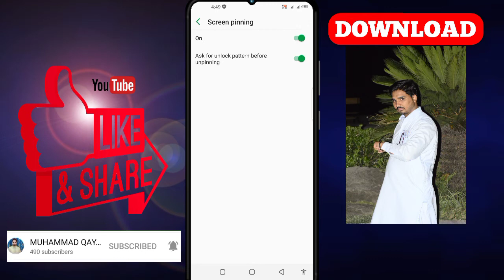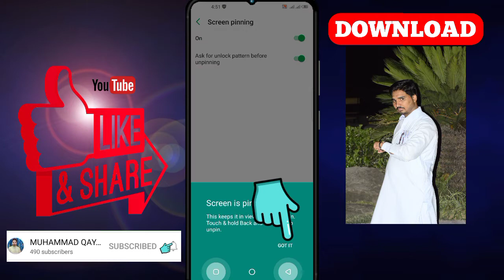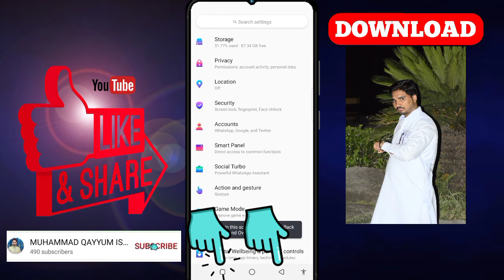How to use screen pinning in Android mobile phone Tips and tricks What is Screen Pinning 📌 720p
How to use screen pinning in Android mobile phone Tips and tricks What is Screen Pinning

How to use Screen pinning in android [Hindi] Tips and tricks by Latest New informations

What is Screen Pinning Option On Android Mobile And How To Use It? |Urdu/Hindi|

What is Screen Pinning ? How to use on any Android Smartphone ? | Useful For PUBG Mobile Game

how to use screen pinning in Android mobile phone how to use screen pinning in asus zenfone max pro m1 how to use screen pinning in mi a1 how to use screen pinning in asus zenfone max pro m2

What is Screen Pinning Option On Android Mobile And How To Use It? Hello Friends!! In this video I am going to tell you about one of the amazing settings of Android mobile which is called screen pinning. This option you will find in all the mobiles whose Android version is Lollipop or above. Let's learn what screen pinning is and how to use it.Thanks screenpinning Your queries solved in this video: 1) what is screen pinning 2) how to use screen pinning on mobile 3) what is screen pinning in android 4) what is screen pinning in mobile 5) how to use screen pinning on mobile

What is Screen Pinning ? How to use on any Android Smartphone ? | Useful For PUBG Mobile Game , in this video I have explained in hindi the use of screen pinning on android smartphone & how you can use this feature , this hidden feature is very useful for PUBG mobile gamers. Is video me mai aapko batana wala hu ki pin windos feature kya hai android smartphone me ise kaise use krte hai aur Samsung , xiaomi ya fir dusre brand k android smartphone me is feature ka use kaise kare kaise screen ko pin aur unpin kaise sab kuch aapko is video me details me jankari di jayegi to agar aap apne phone me game khelte jaise pubg game ya dusra koi bhi to ye feature aapke liye bahot hi useful ho skta hai so janne k liye video dekhe.

how to use screen pinning in Android mobile phone,
how to use screen pinning in asus zenfone max pro m1,
how to use screen pinning in mi a1,
how to use screen pinning in asus zenfone max pro m2,
how to use screen pinning in nokia 6.1 plus, how to use screen pinning in nokia 5.1 plus, how to use screen pinning in oneplus 6,
how to use screen pinning in oppo a3s,
how to use screen pinning in android pie
smartphone,
how to use screen pinning by ,
how to use screen pinning in infinix note 7,
how to use screen pinning in infinix hot 10,
how to use screen pinning in infinix hot 9,
how to use screen pinning in infinix hot 8,
how to use screen pinning in oppo,
how to use screen pinning in huawei,
how to use screen pinning in oppo f5,
how to use screen pinning on android,
how to use screen pinning on samsung
android game,
pubg mobile game,
screen pinning,
screen pinning use,
pin windows,
pin apps,
how to use,
android apps,
smartphone apps,
hidden feature for mobile game,
mobile game, smartphone tips & tricks,
tips & tricks,
hindi,
urdu,
मोबाइल,
गेम,
android screen,
android,
pubg mobile,
pubg tips and tricks,
what is screen pinning,
android hidden feature,
gadgets,
tutorial,
iphone,
gaming tips,
स्मार्टफ़ोन,
इंटेरनेट,
technology

How to use screen pinning Tecno iphones Infinix oppo Samsung Realme Tecno new mobile finger lock model latest mobile